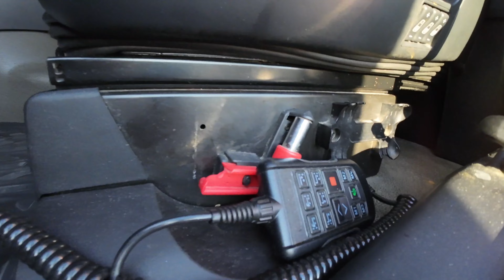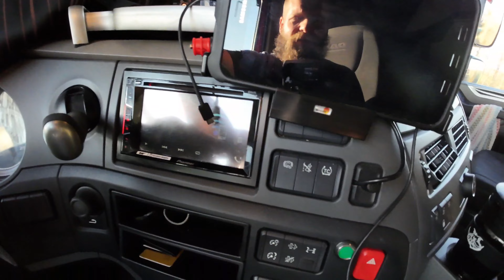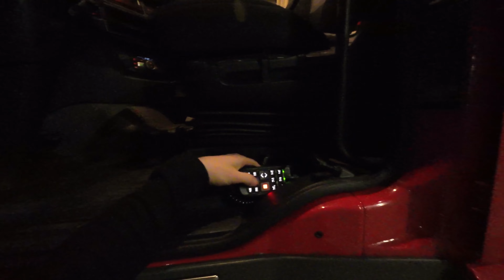KIEROWCA BDF - OŚ SKRĘTNA | Neumark ,Nohra i przepinka | W minutę pod kontener ? zobaczymy🙂 ⌛️✈️